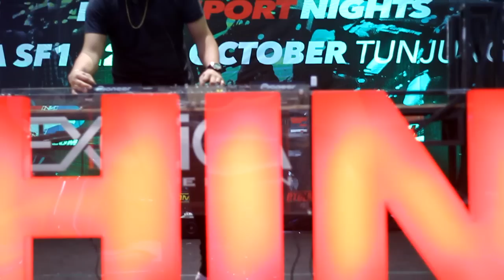Neville panca - Perform HIN (hot import night) Surabaya